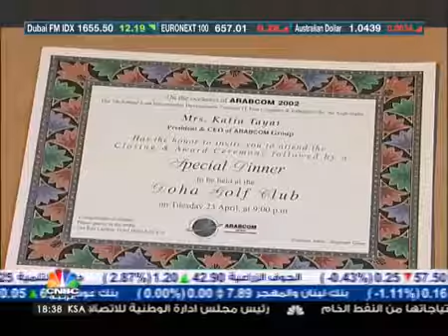Top Arab Woman Entrepreneur shares her experience in founding Arabcom Group in 1993- CNBC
Arabcom Group Founder and President Katia Tayar talks about her ambitions, challenges and successes in an interview with CNBC Arabia.